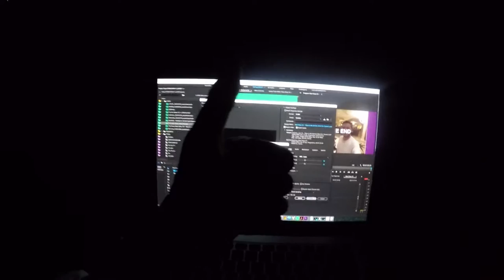Dear Diary 36 - Perry Benson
Shoot day 01 in Germany. We find Ben Duffy's doppleganger and travel to Frankfurt Oder.